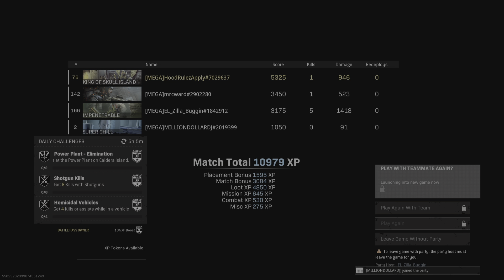Call of Duty: Modern Warfare_20220814225434